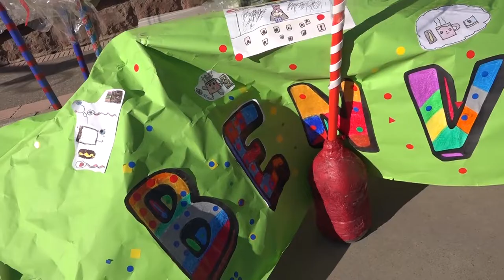XOCOLATADA SOLIDÀRIA 2022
L'escola Alfred Mata organitza la cinquena edició de la xocolatada solidària. Els alumnes de cicle inicial s'han encarregat de tota l'oragnització, la publicitat i la venda de productes. Els diners van destinats a l'Hospital Infantil Sant Joan de Déu per a la recerca del càncer infantil.